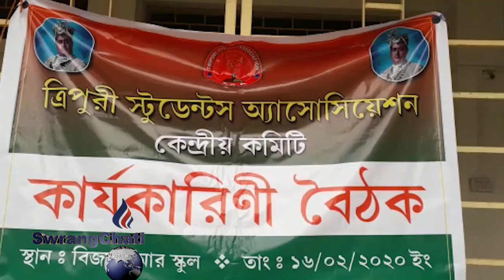TRIPURI STUDENTS ASSOCIATION KOKCHAPLAIMUNG AT BIJOY KR.SCHOOLO